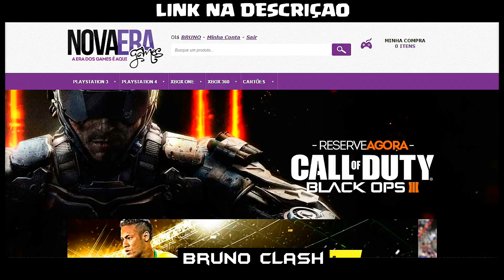ESTOU EM LIVE: VEM JOGAR CLASH COMIGO - Clash of Clans - Bruno Clash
ou se estiver no celular, baixe o aplicativo da AZUBO. é só procurar no Google Play ou na Apple Store o aplicativo "AZUBU"

Estou em LIVE na AZUBU jogando um Clash e trocando idéias com vocês. Cola com a gente pra zoar manoooooo!!

PRECISA COMPRAR ALGUMAS GEMAS PARA O CLASH?
Conheça agora a ZERO3GAMES, e tenha 6% de descontos além de parcelar em até 12 vezes ou pagar via depósito. Veja no LINK:

Caso tenham alguma sugestão de vídeo, deixe seu comentário, pois se for realmente interessante, eu cou gravar e ele aparecerá aqui no canal BRUNO CLASH !!

“Go Clash”